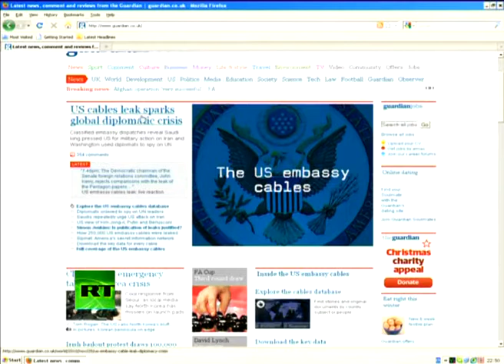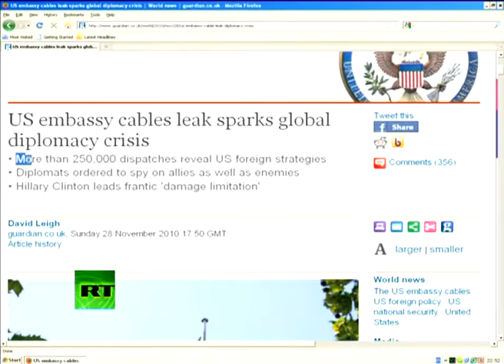US Air Force WikiLeaks ban control freakery smacks of web access clampdown